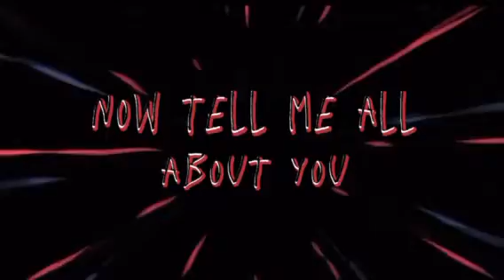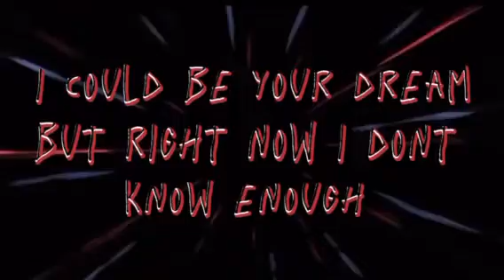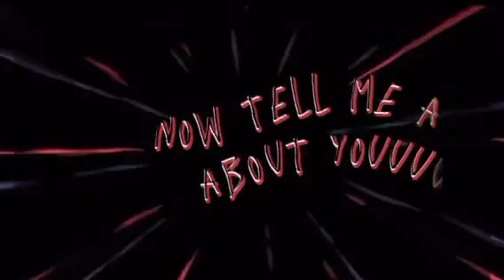You (Lyric video)